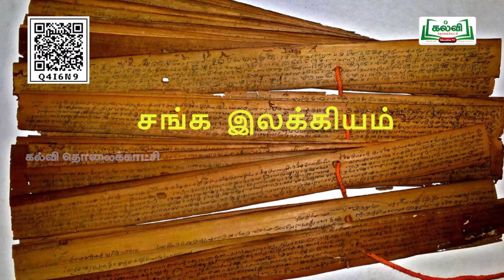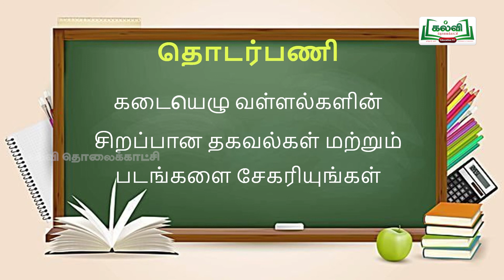Class4|வகுப்பு4|சமூக அறிவியல் |சங்க கால வள்ளல்கள் | அலகு1|பகுதி2பருவம்2 |KalviTv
இப்படத்தொகுப்பில் ஆசிரியர் '   சங்க கால வள்ளல்கள்  '  தலைப்பின் கீழ் வரும் சென்ற வகுப்பின் தொடர் பாடப்பகுதியை பற்றி  தகுந்த விளக்கங்களோடு கற்றுத்தருகிறார். (பக்க எண் 99 )